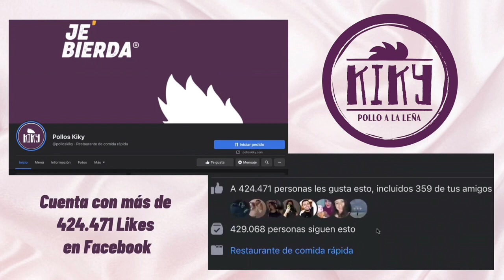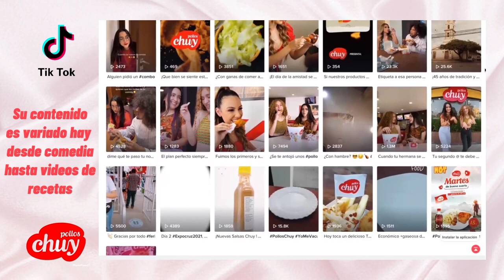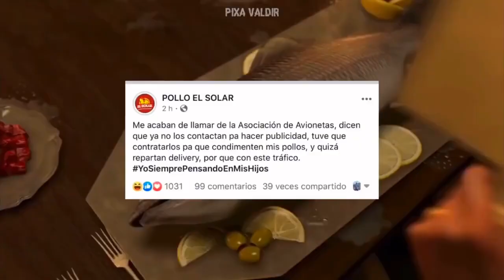La guerra de pollos y hamburguesas en las redes sociales ¿Cuál es tu favorito?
Pollos El Solar es la cadena con más seguidores en tres plataformas. Toby y La Gaira lideran en el sector de hamburguesas con más fans.
Estudiantes de la Universidad Privada Domingo Savio (UPDS), realizaron un monitoreo de medios digitales a las cadenas de comidas más populares de la capital cruceña durante éstos últimos tres meses del año.